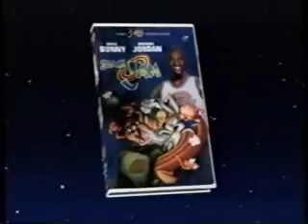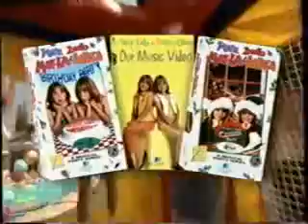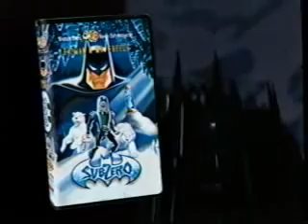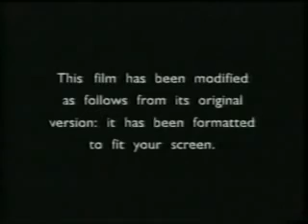Triple Feature VHS Opening #20